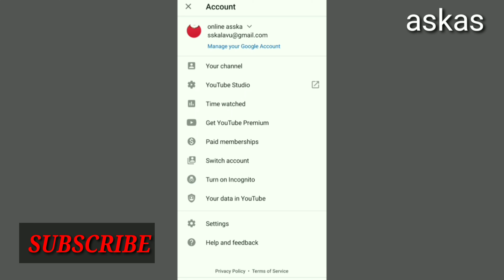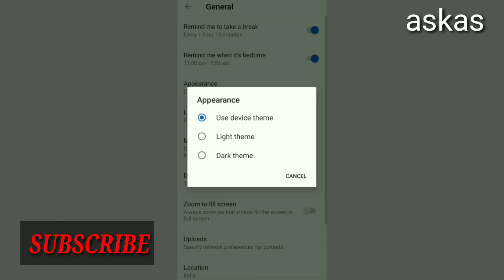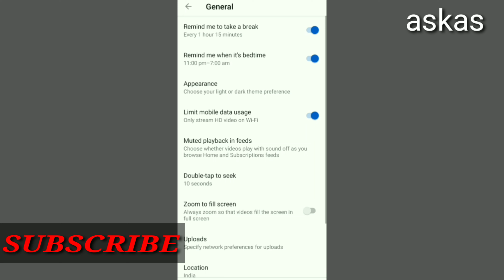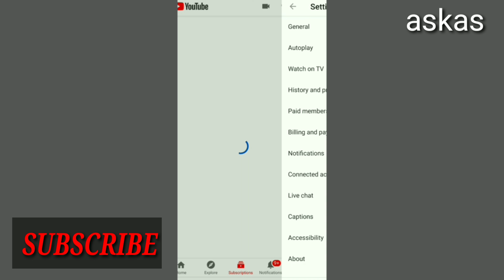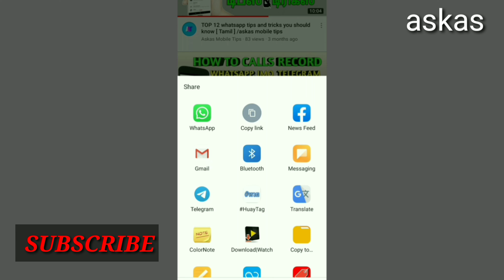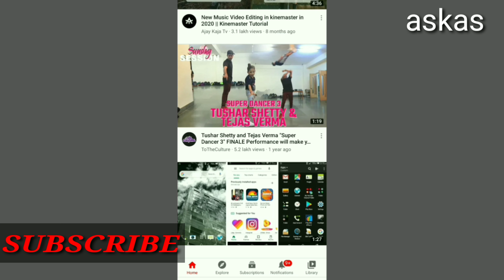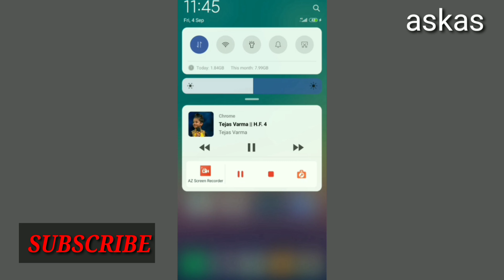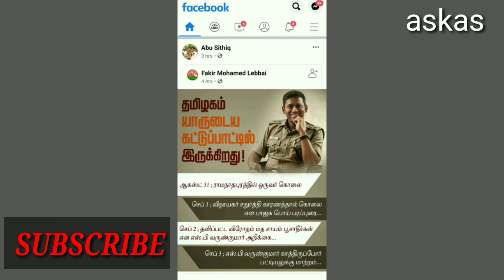YouTube Tips And Tricks In Tamil 2020/Youtube Tricks And Tips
chapters:
00:00 Intro
00:29 remaind me to take a break
01:14 remaind me when it's bedtime
01:48 appearance
02:14 limit mobile data usage
03:09 double tap to seek
04:18 restricted mode
04:51 enable stats for nerds
05:41 fixed time YouTube video send
07:22 MP3 video background
08:46 MP3 audio play background

Askas mobile tips